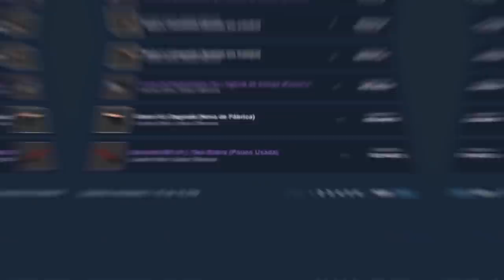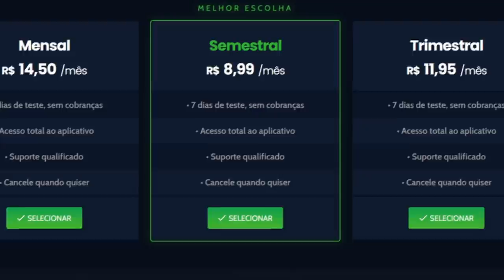O novo MOTOR GRÁFICO do CS:GO foi confirmado e mudará nossa experiência in game... (ENGINE 2)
A source 2 é cada vez mais realidade... hoje vamos ver alguns mapas nesse novo motor gráfico que está surpreendendo cada vez mais!